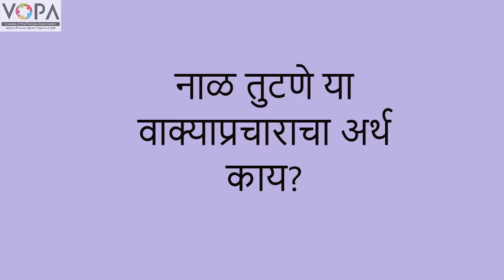9th | Marathi | Chapter 11 | मातीची सावली (Matichi Savali) | Video 2 |वाक्याप्रचाराचा अर्थ | Vschool